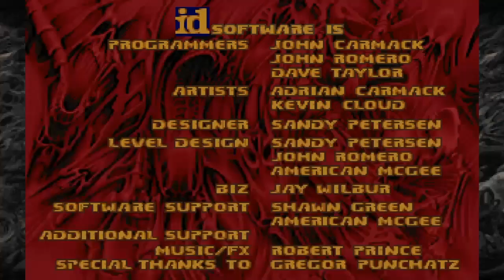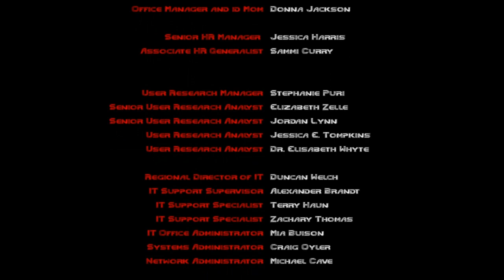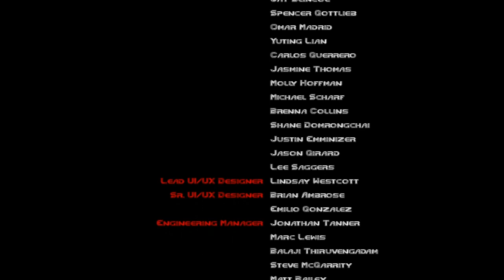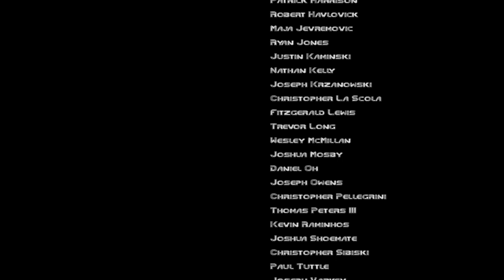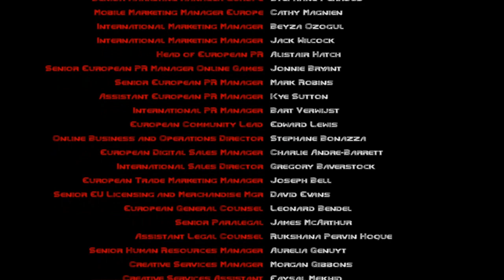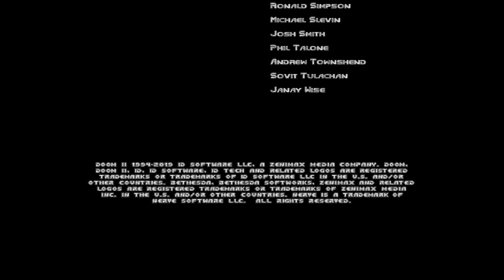THE FINAL BOSS + ENDING! | Doom 2 PS4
Part 8 of Doom 2 on ps4
We beat the game!     :)